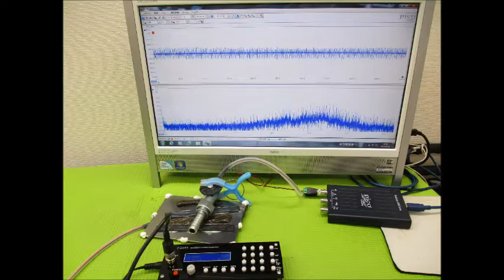超音波実験写真（超音波研究に関するスライドショー）